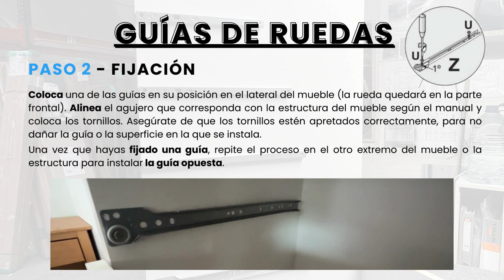CÓMO MONTAR GUÍAS DE CAJONES CON RUEDAS🥰 - Miroytengo.es - Muebles Online, Consejos e Inspiración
😎​ ¿Necesitas que te echen una mano para colocar las 𝐠𝐮𝐢𝐚𝐬 de tu 𝐜𝐚𝐣𝐨𝐧𝐞𝐬? ¡Te leemos en comentarios!📝